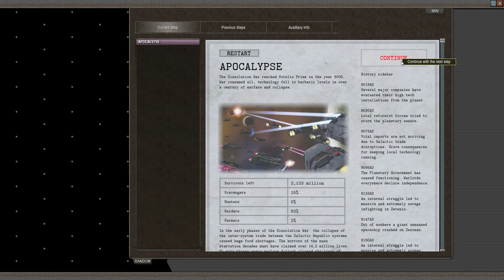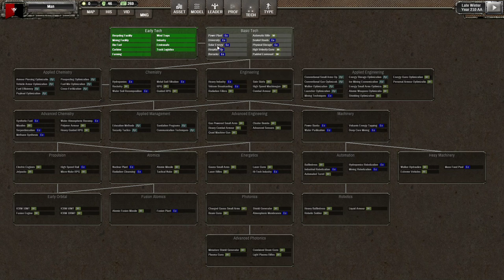Let's Play Shadow Empire | A New Start, HARD MODE! Ep. 1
No more relaxing exploration and development of an apocalyptic world. This time things are going to be intense.